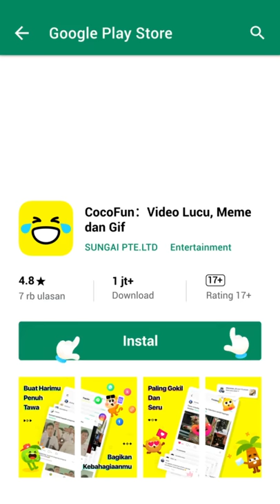Joker weuereu picung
Teler